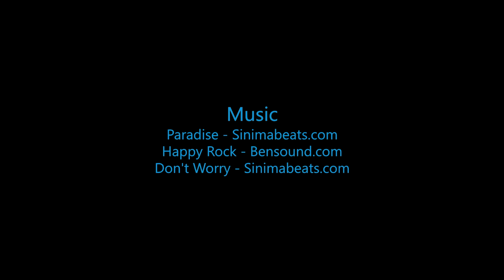Chase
Swoopware: Adventure Tour Video - Chase